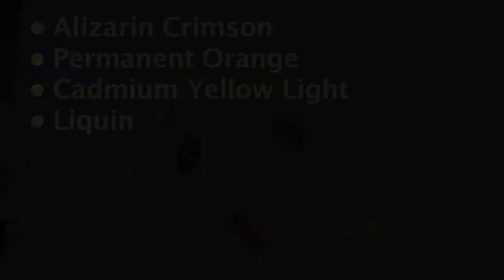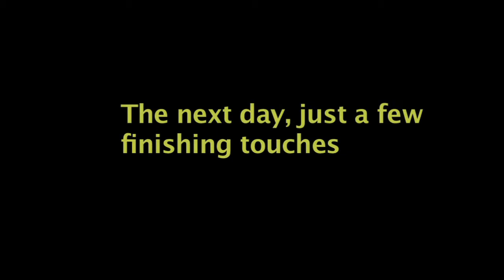Afternoon Fields painting demo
An oil painting demonstration of a rural scene